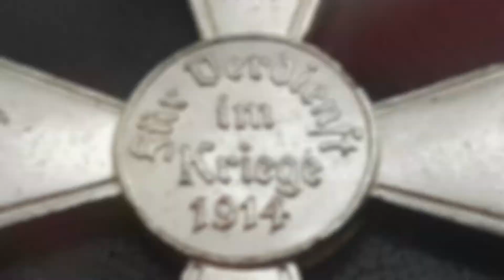✚9794✚ German WW1 Hanseatic Cross Lübeck Hanseatenkreuz post WW2 made medal ST&L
riginal German WW1 Lübeck Hanseatic Cross - post WW2 made (looks almost 100% identical to the inter-war examples, there are a few minor differences: 1. The enamel is more transparent, 2. The legs / claws of the eagle are black, not red, 3. The beak of the eagle is black, not red, 4. The eagle itself is thinner, 5. The back of the award is somewhat whiter / frosty, IN PERFECT CONDITION, ON NEW RIBBON, A REALLY NICE EXAMPLE WITH INTACT ENAMEL, DIFFICULT TO FIND - RARE AWARD, DEFINITELY THE RAREST OF THE 3 HANSEATIC CROSSES (THE ENAMEL IS 100% INTACT, I COULD NOT TAKE PHOTOS WITHOUT HAVING SOME LIGHT REFLECTIONS ON THE ARMS OF THE CROSS, THERE IS NO DAMAGE ON THE ENAMEL AT ALL) / GENUINE ST&L (STEINHAUER UND LUECK) MADE EXAMPLE, , GOOD EXAMPLE - NOT EASY TO FIND